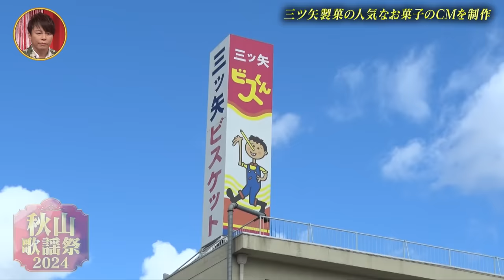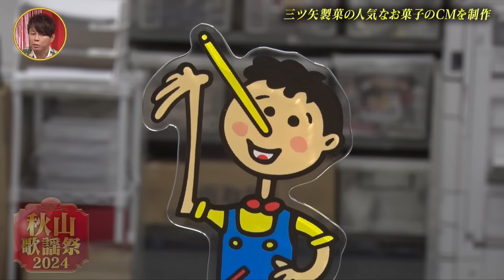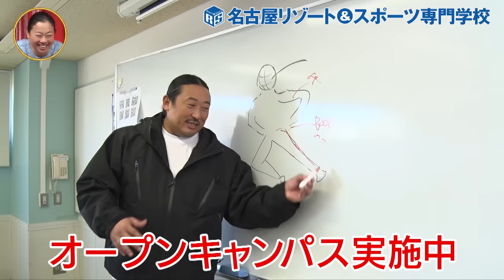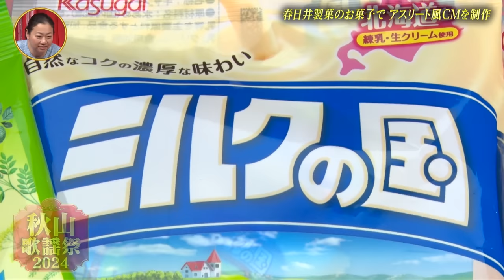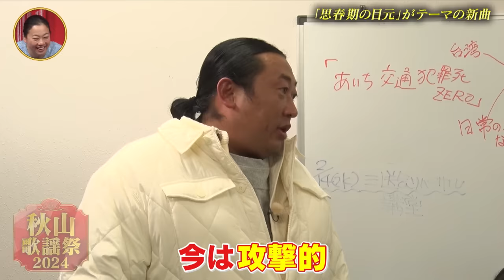【秋山歌謡祭2024】ロバート秋山が歌い続ける音楽番組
📗ストーカー本
「ロバートの元ストーカーがテレビ局員になる。〜メモ少年〜」